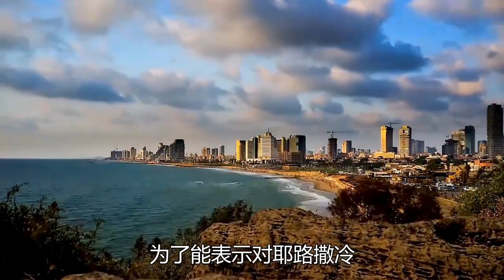巴以冤家打了70年，互扔火箭彈成常態，中東火藥桶為何難熄滅？